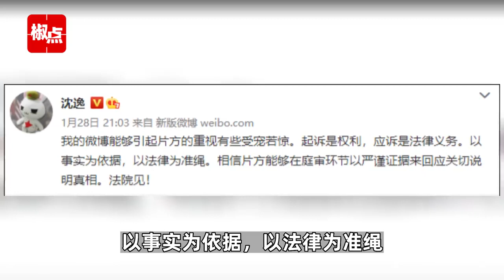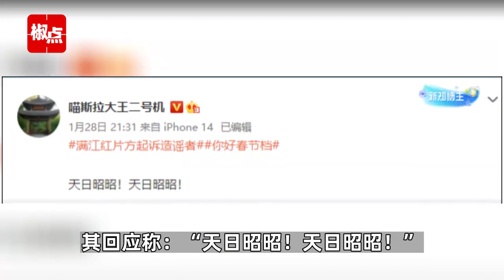4位大V回应被《满江红》片方起诉